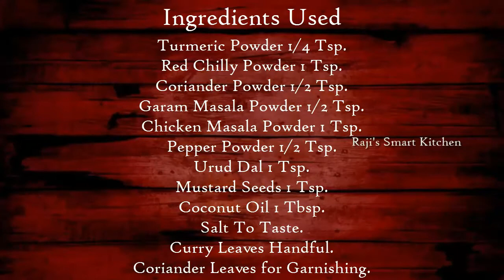Mouthwatering Shredded Chicken By Raji's Smart Kitchen "Cook Food in a Smart Way".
Shredded Chicken is one of the simple and tasty nonveg sidedish which can be served with
rice,chapathi,etc.,

Friends try these recipes and send your photos to my mail.

Also follow Raji's Smart Kitchen on